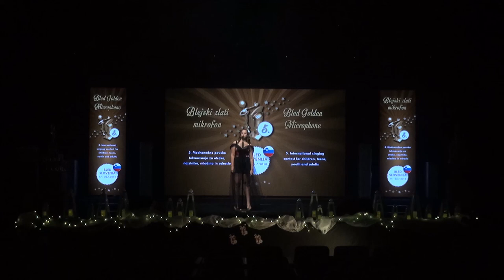Maria Magdalena - Nuša Sirk (Slovenia) 2nd round of BGM 2018